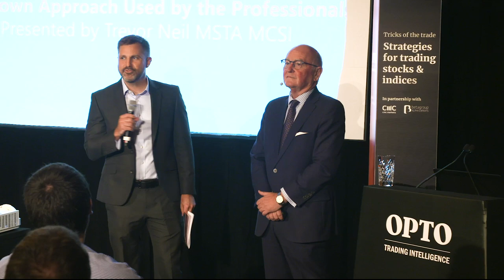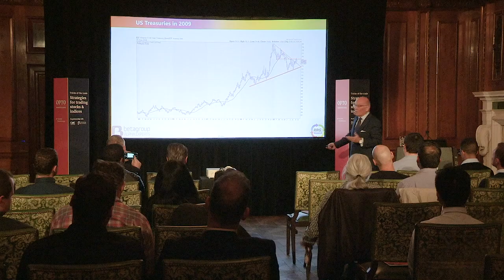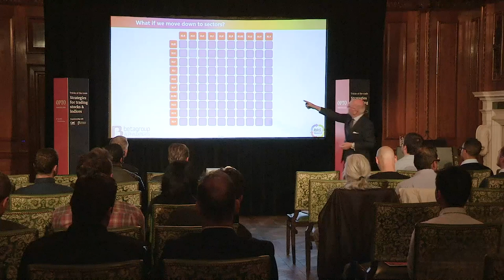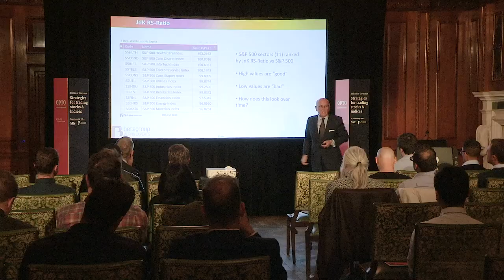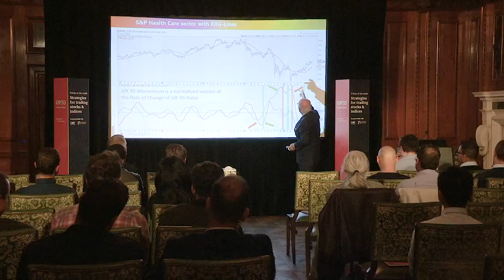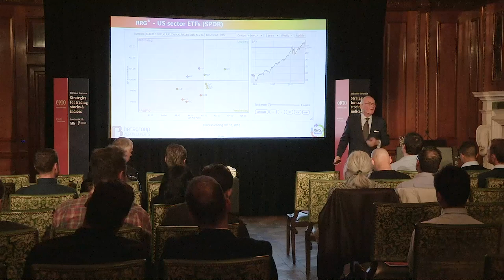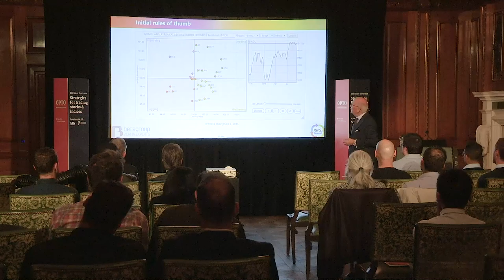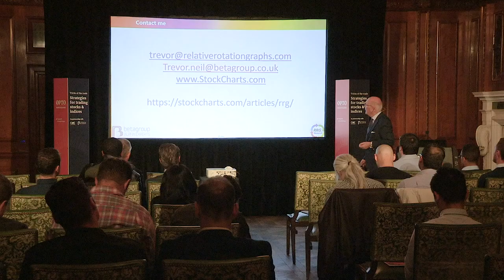How To Use Technical Trading Strategies with The Technical Analyst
The Technical Analyst, Trevor Neil, instructor and portfolio manager at Beta Group, shares his technical trading strategies at our Tricks of the Trade event in September. He shows us how to use Relative Rotation Graphs to identify outperforming stocks and indices when trading, in order to help with your trading decisions.